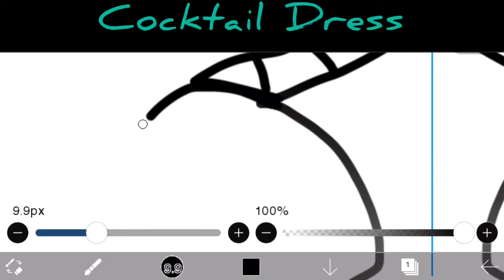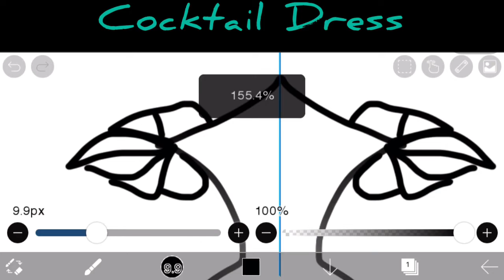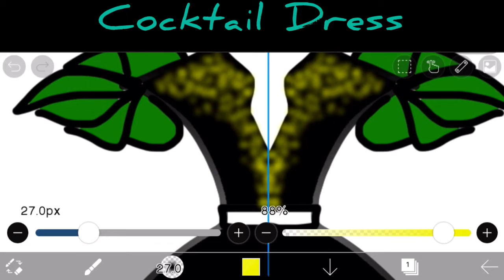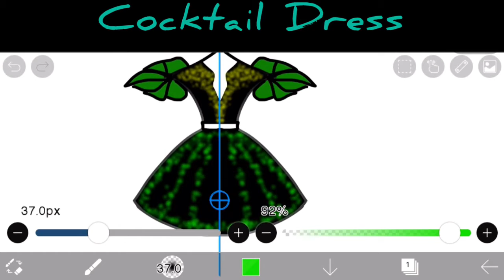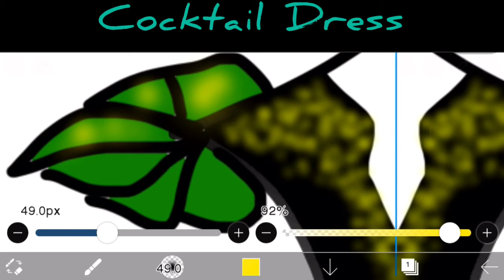How To Draw Yellow And Green Cocktail Dress l Expert Fashion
How To Draw Yellow And Green Cocktail Dress l IbisPaint X l Fashion Illustration

Using IbisPaint X you can witness the most beautiful yellow and green cocktail dress in the world. Learn how to draw.
It's an expert fashion for you!